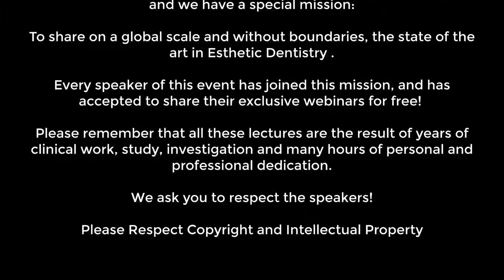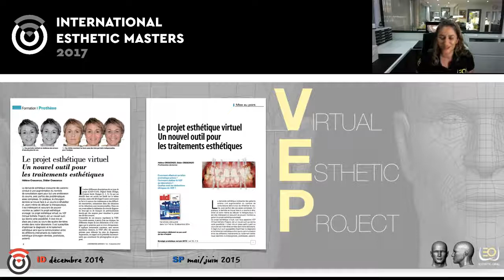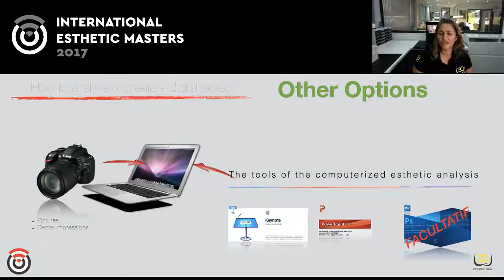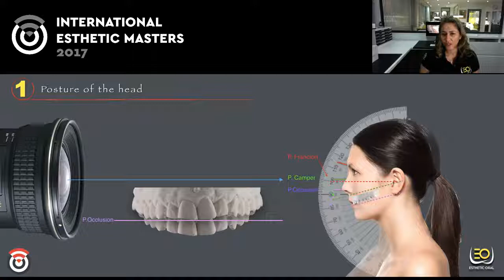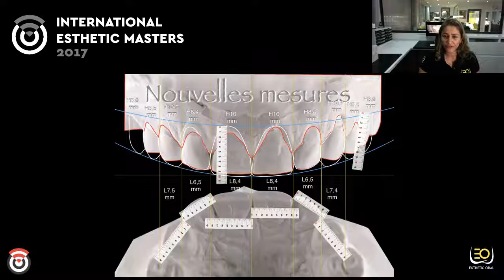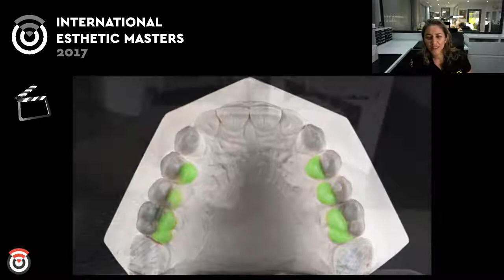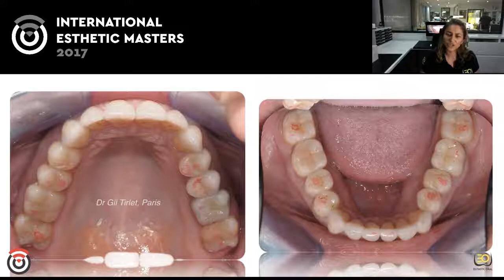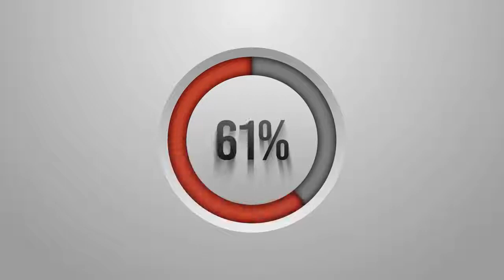Virtual Esthetic Project